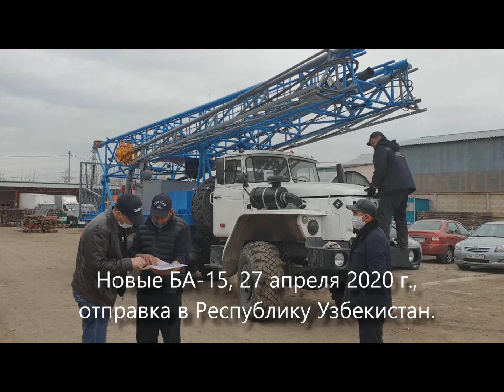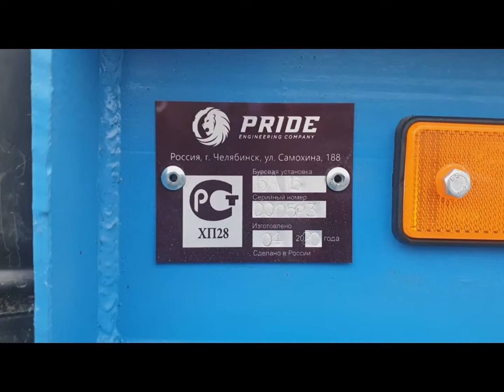БА-15 (3А3) от Прайд. Отгрузка в Узбекистан.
Отправка своим ходом 2ух новых буровых установок БА-15 в Республику Узбекистан.